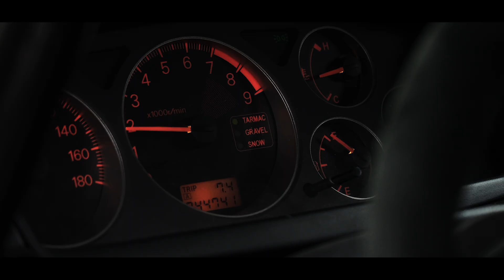MIHEL Tarmac Masters 2024 | Mateusz Roszkowski & Bartosz Batkiewicz | Mitsubishi Lancer Evo VII